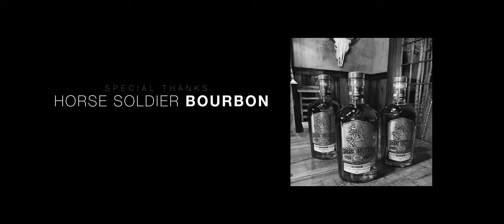Little Monster - Short Film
A silent short film shot in Montana about a man who struggles with inner deamons.